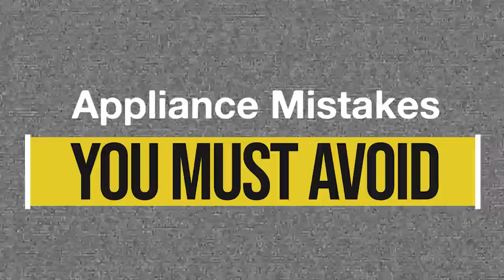Appliance Mistakes Series: Mistakes to Avoid When Buying an Appliance Extended Warranty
With appliances breaking down more frequently, you would think buying an extended warranty is a smart way to hedge against future repair.

But these warranties dont always work and in this short video, you'll learn the two biggest mistakes when buying one.

Yale Appliance: Browse hundreds of in-stock products from the most popular appliance brands.

Chapters

0:00 Intro
0:43 Mistake #1
1:23 Mistake #2